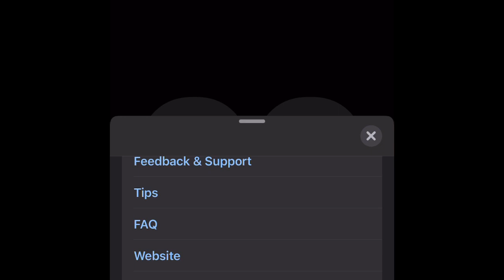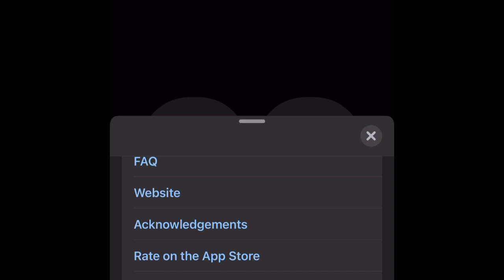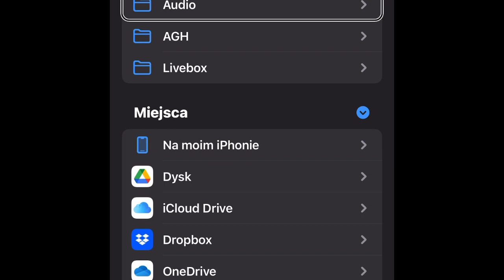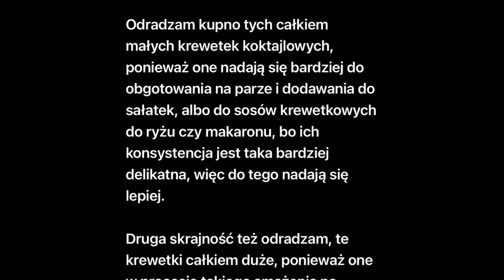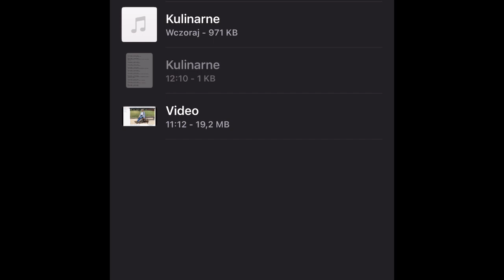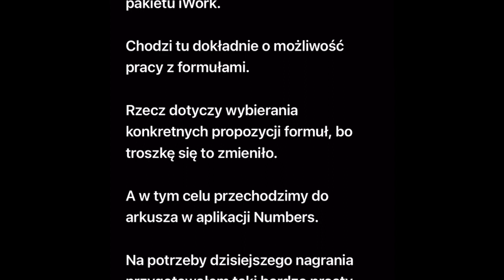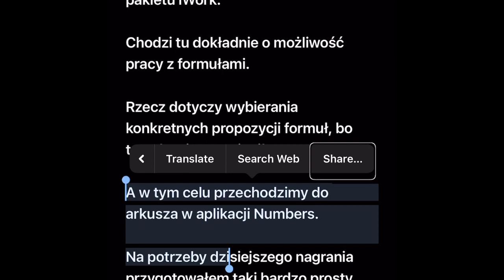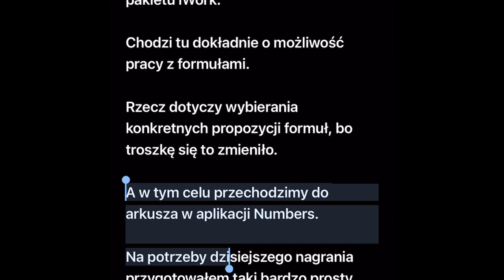Aiko, czyli mobilny transkryptor w twojej kieszeni. Twórz transkrypcję i napisy CC!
Ostatnio bardzo dużo mówi się o stworzonym przez Open AI module Whisper. Fantastycznie rozpoznaje on tekst z nagrań audio-video, dzięki czemu możemy do nich automatycznie tworzyć transkrypcje i napisy. Jednak jego minusem jest konieczność używania komputerów z mocnymi procesorami, lub kartami graficznymi. Tymczasem norweski programista Sindre Sorhus stworzył aplikację Aiko, która korzysta z modułu Whisper na urządzeniach mobilnym z systemem iOS, lub iPadOS. Zobaczcie jak to działa.

A aplikację Aiko możecie bezpłatnie pobrać z App Store korzystając z poniższego odnośnika: